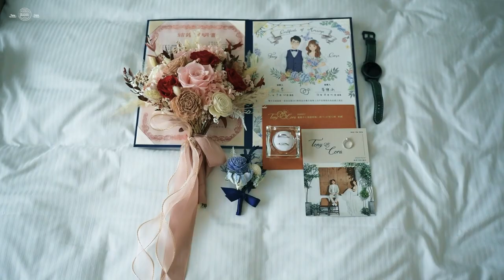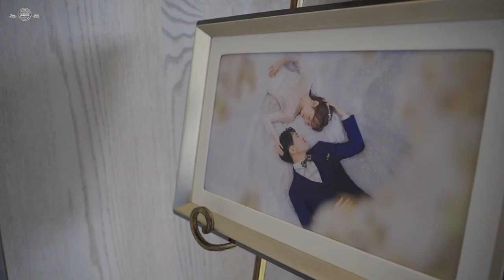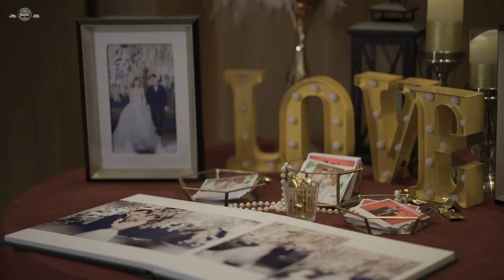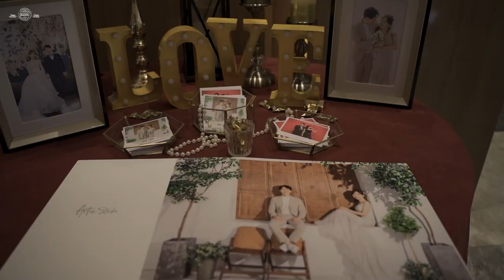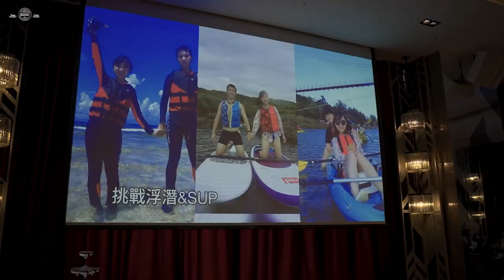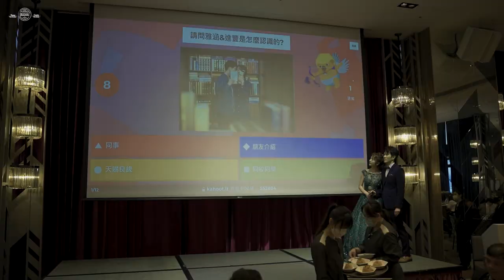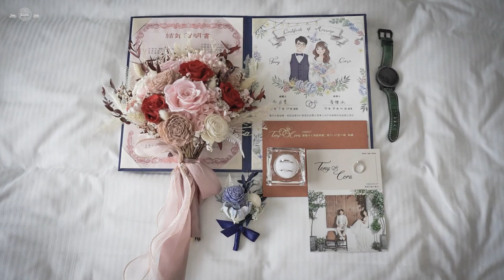【BR STUDIO】動態作品 l Tony & Cora l 雙儀式午宴 l 格萊天漾 l 婚錄Brian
歡迎大家一起追蹤分享加訂閱🥰